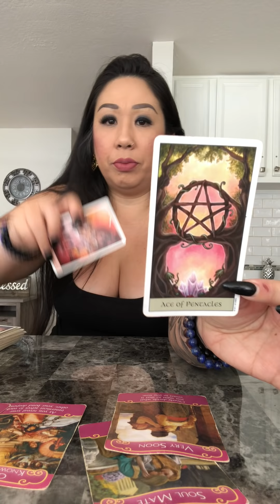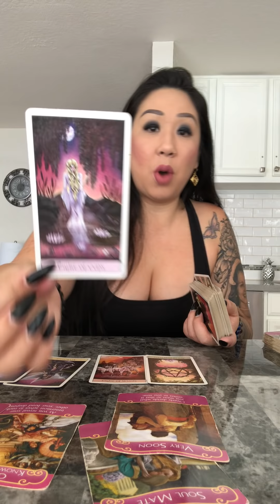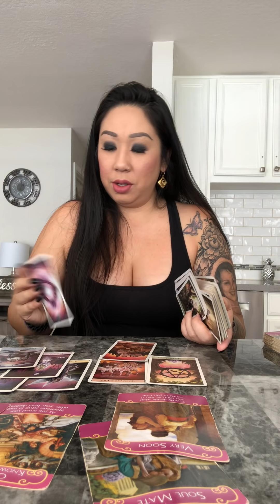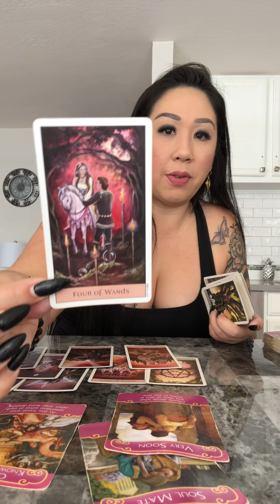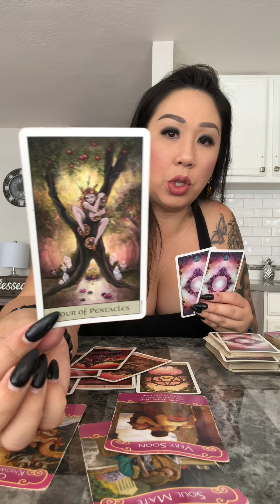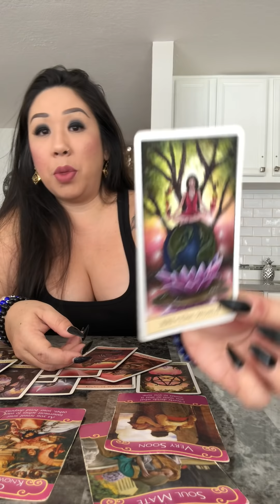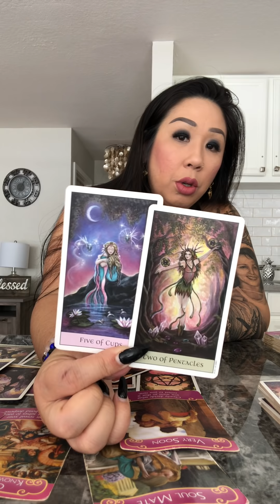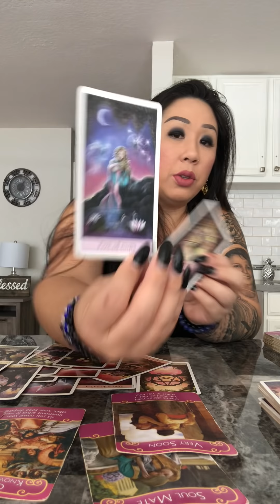*BABY COME BACK* LEO APRIL 2020 LOVE SOULMATE TWINFLAME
*NEW*
$200/30 Min